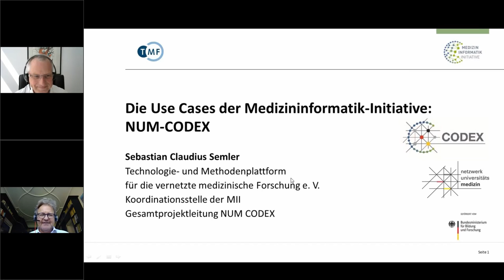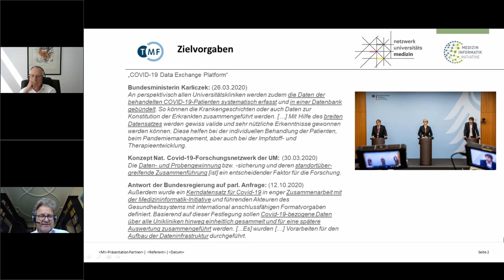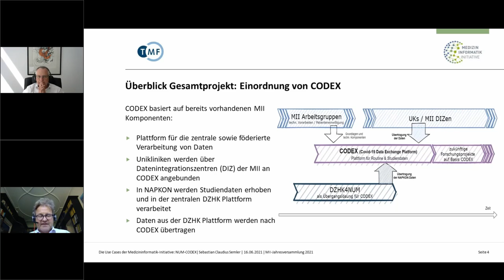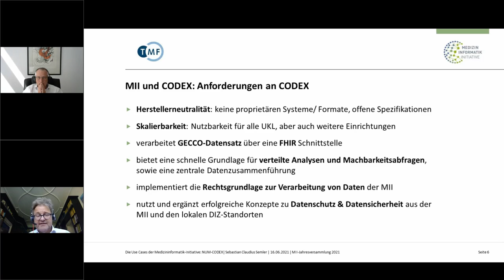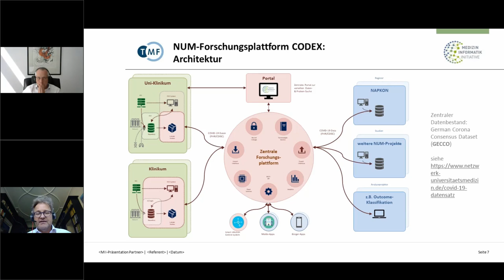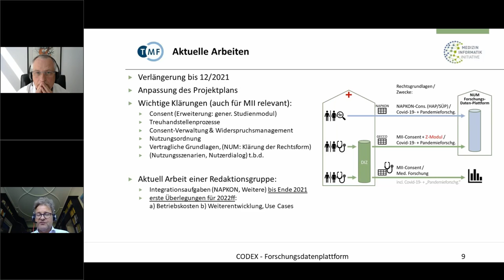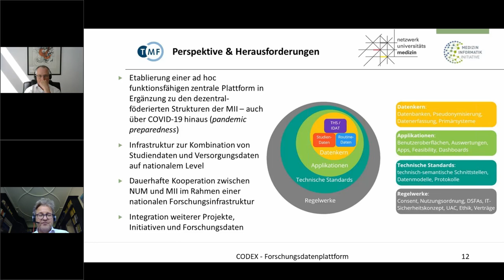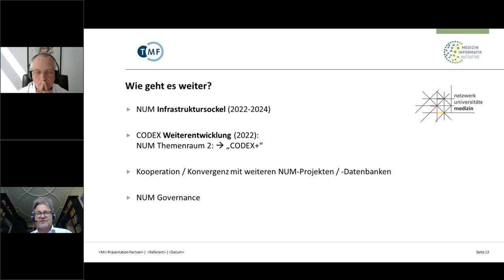Top 5.7 Sebastian C. Semler: Die Use Cases der Medizininformatik-Initiative: NUM-CODEX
4. Jahresversammlung der Medizininformatik-Initiative (MII) 2021

Top 5.7 Sebastian C. Semler, TMF/MII-Koordinationsstelle: Die Use Cases der Medizininformatik-Initiative: NUM-CODEX